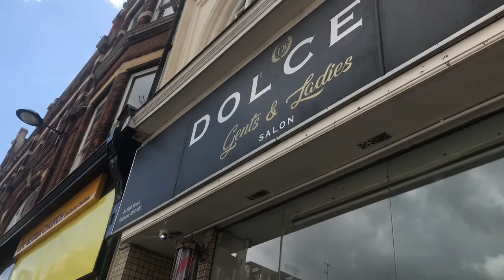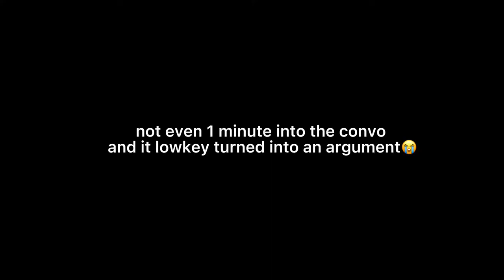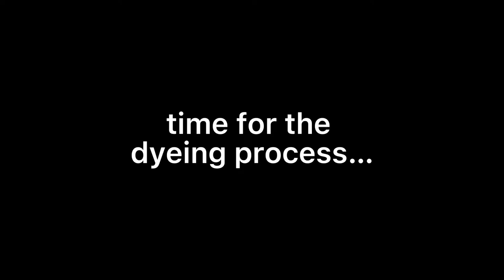hair update: i dyed my hair?? | Chidera Abel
I was so excited to get this done (as you can already tell) I hope you enjoyed this video ;)

If there’s anything you want to see from me, don’t forget to comment it down below!

I love y’all & thank you so much!!

~time stamps~
0:00 - Intro
1:20 - Salon
3:19 - Dyeing process
3:43 - Final Result

~filming~
iPhone 7

~editing~
Capcut & Phonto

~sub count~
895 people with great taste!🤍